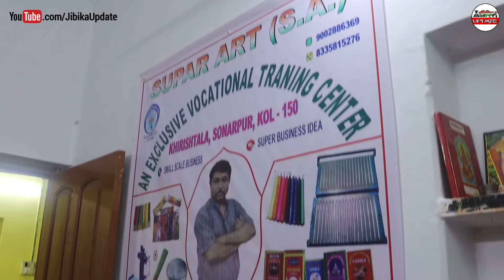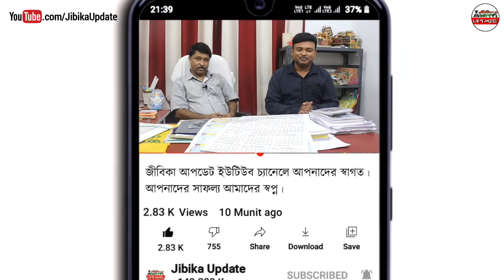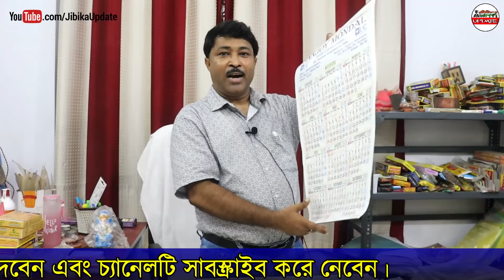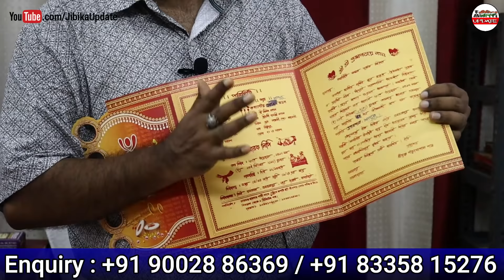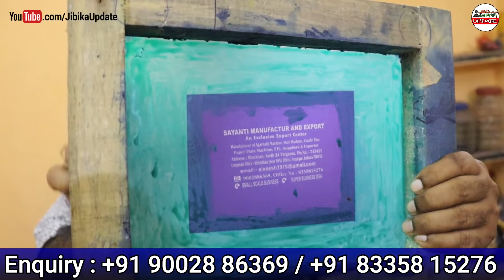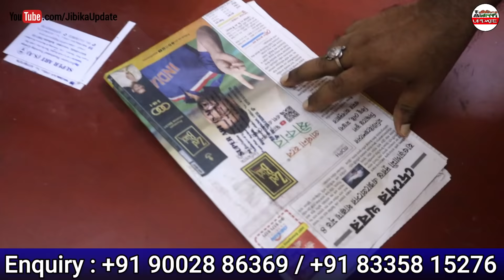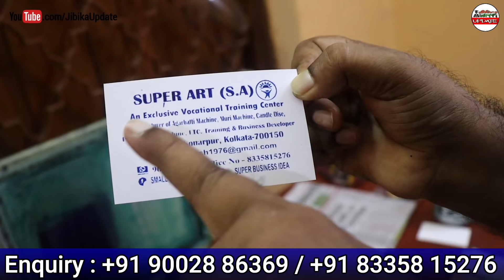কাস্টোমার আপনাকে খুঁজে নেবে মাল কেনার জন্য | New Business Ideas 2021 | Small Business Ideas Startup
● About this video: কাস্টোমার আপনাকে খুঁজে নেবে মাল কেনার জন্য | New Business Ideas 2021 | Small Business Ideas  Startup.

এই ব্যবসা সম্পর্কে বিষদে জানতে যোগাযোগ করুন :

SUPER ART (S.A )
Sonarpur, Kolkata - 700150.

Manufacturer of Agarbatti Machine, Muri Machine, Candle Dise, Paper Plate Machine.
Training and Business Developer.

এখানে কি ভাবে ভিডিও বানাই, চ্যানেলের জন্য  জিনিস কি কি গ্যজেট কিনতে হয়, তার দাম কত ? সমস্তটাই এই নতুন চ্যানেলে এবার থেকে আসবে, ভিডিও গুলো দেখুন ভাল লাগবে ।